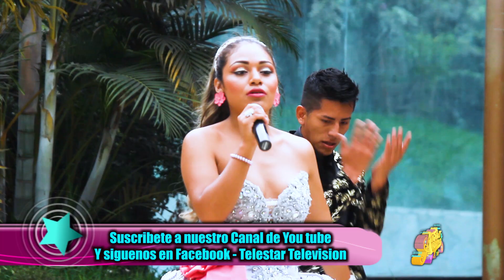SARITA TORRES - CURAME LA HERIDA PRIMICIA 2020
MUSICAL GRABADO EN SU VISITA A NUESTRO PROGRAMA A TODO RITMO